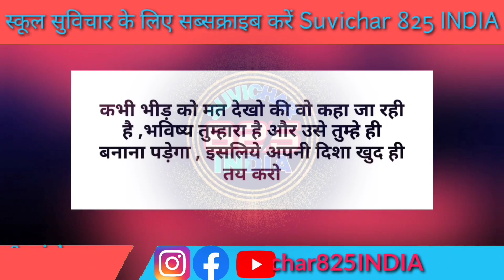school ke liye Suvichar। लगातार हो रही असफलताओं से निराश नहीं होना चाहिए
प्रार्थना में बोलने के लिए विद्यार्थियों के लिए सुविचार विद्यार्थियों के लिए प्रेरणादायक सुविचार

cover topics:
प्रार्थना में बोलने के लिए सुविचार
विद्यार्थियों के लिए सुविचार
पढ़ाई के लिए सुविचार
विद्यार्थियों के लिए प्रेरणादायक सुविचार
10 सुविचार स्कूल में बोलने के लिए सुविचार
स्कूल में बोलने वाले छोटे सुविचार
सुविचार
आज का सुविचार
Suvichar
school ke liye Suvichar
स्कूल सुविचार
बेहतर स्कूल सुविचार
स्कूल के लिए सुविचार
शिक्षा पर सुविचार
स्कूल में अध्ययन के लिए सुविचार
स्कूल के लिए मोटिवेशनल सुविचार
स्कूल के लिए प्रेरक सुविचार
स्कूल जीवन पर सुविचार
स्कूल शिक्षा पर सुविचार
स्कूल के बच्चों के लिए सुविचार
शिक्षा के महत्व पर सुविचार
स्कूल के लिए आदर्श सुविचार
नई सोच से स्कूल का नया दौर
स्कूल के लिए उद्देश्य सुविचार
स्कूल के लिए सफलता के सुविचार
स्कूल के लिए सफलता की कुंजी सुविचार
 thought, anmol vachan